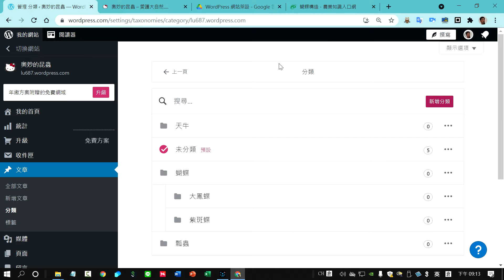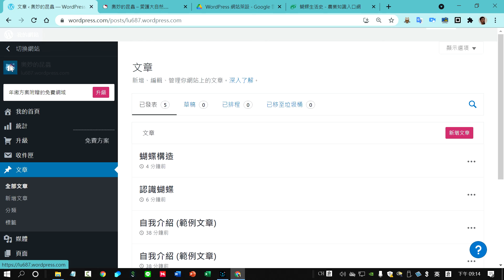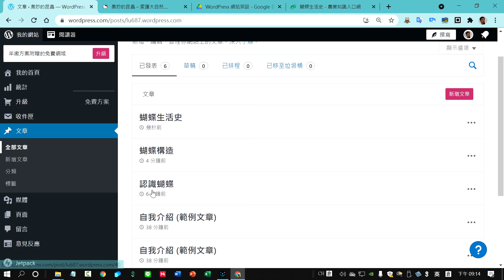Wordpress 68新增文章分類名稱